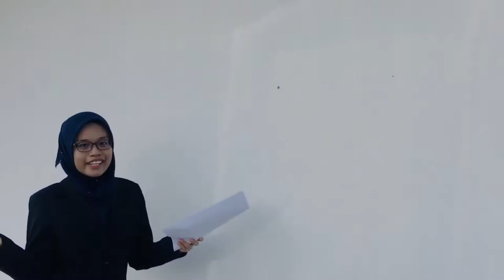Video Resume | UTM | Chemical Engineering | Nur Anis Binti Rosli